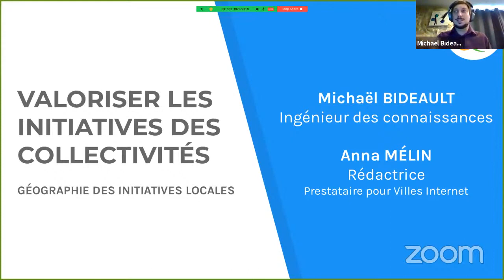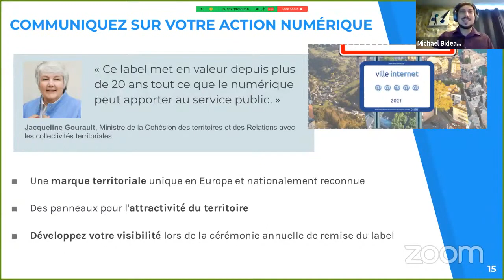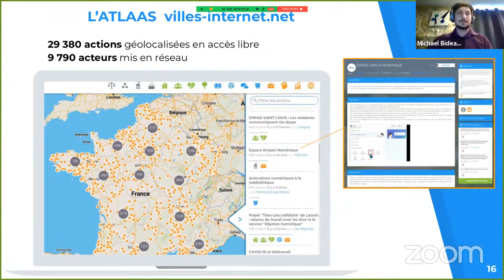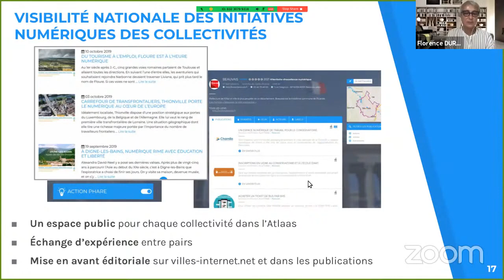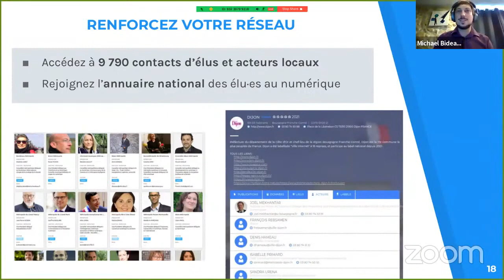Valoriser les initiatives des collectivités avec Villes Internet